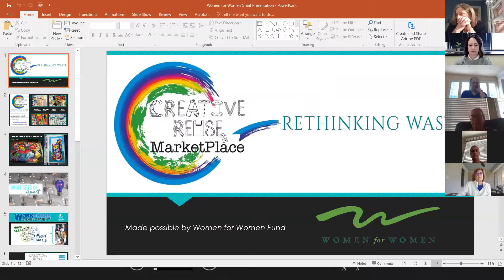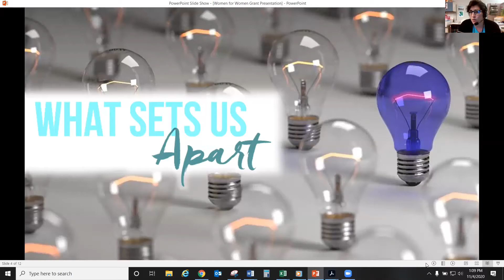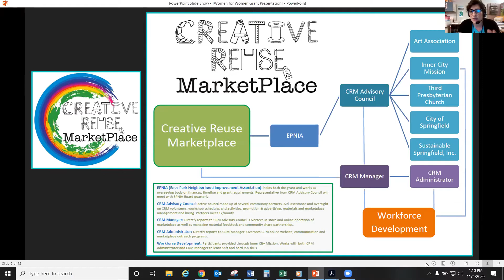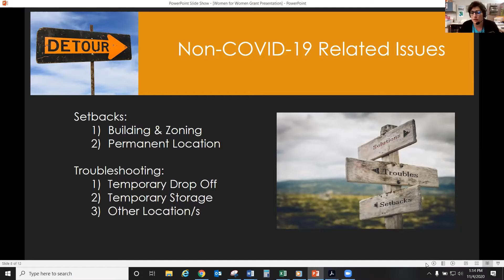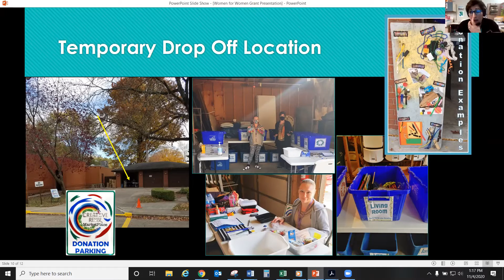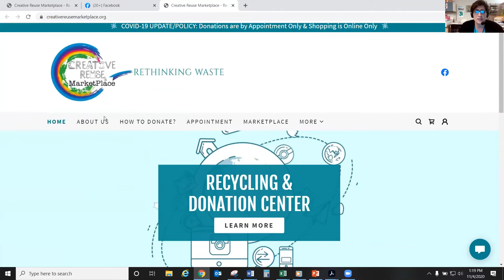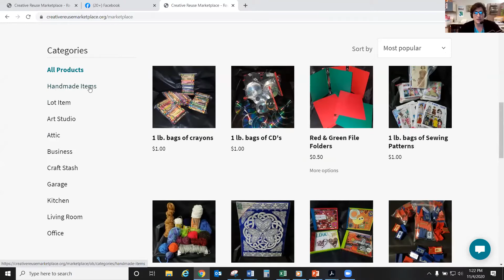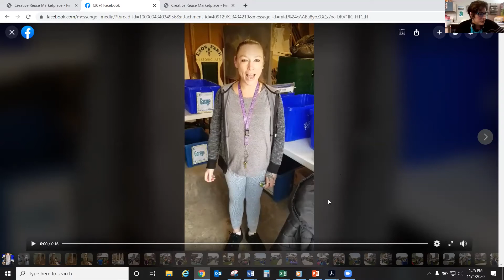Women for Women Virtual Learning Session — Enos Park Neighborhood Improvement Association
Creative Reuse Marketplace's Adena Rivas shares how Enos Park Neighborhood Improvement Association's new program is building in 2020.